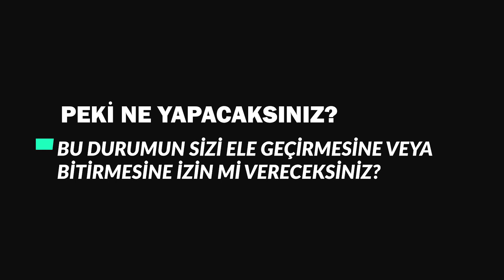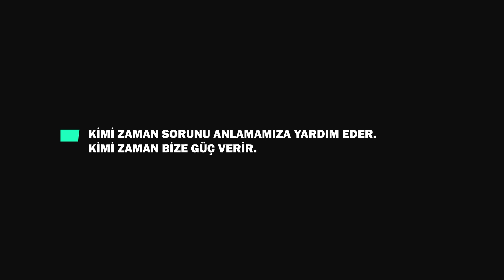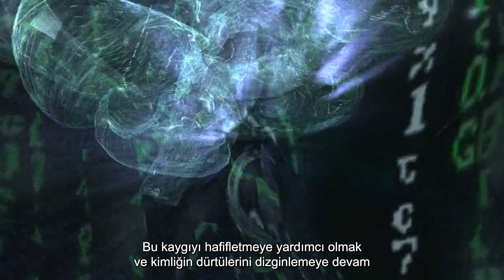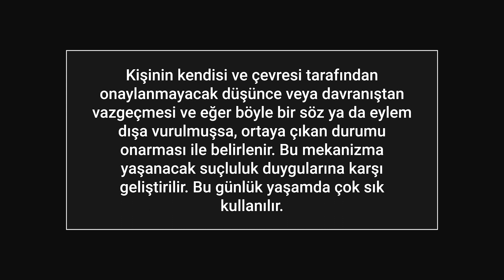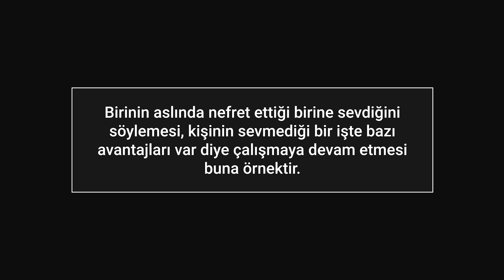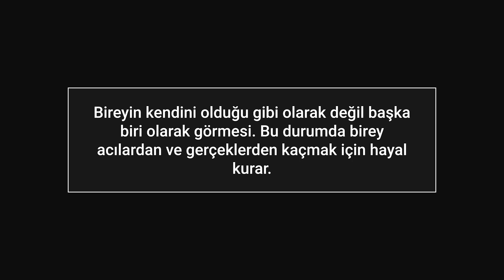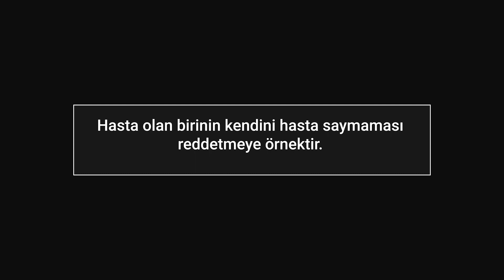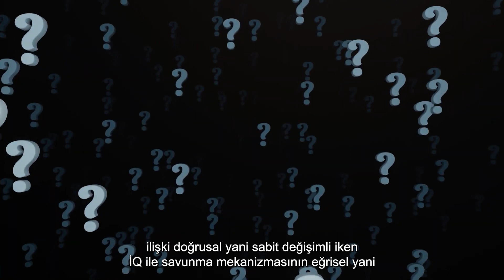PSİKOLOJİK SAVUNMA MEKANİZMALARI ━ FREUD'UN TEORİLERİ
Selamlar,

Paradoks'a hoş geldiniz. Bu belgeselimizde çok komplike bir yapı olan psikolojimizin bir takım olaylarla mücadele etmek için geliştirdiği "Psikolojik Savunma Mekanizmaları"nı inceliyoruz.

Paradoks keyifli seyirler diler...

EMEĞİ GEÇENLER;

SESLENDİRME : Savaş Karataş
METİN : Altay Atılgan
GENEL İDARE : Gizem Metin, Nuri Can Metin, Armağan Arda
POST PRODÜKSİYON : Furkan Seyhan

YARARLANILAN KAYNAKLAR;

The Development of Defense Mechanisms

Phebe Cramer
1987, Journal of Personality
Psychological defence mechanisms during the
COVID-19 pandemic: A case series

G. Walker, T. McCabe
2020, The Ruropean Journal of Psychiatry
Defence Mechanism in Middle Childhood

Stella Chess,Alexander Thomas
1976, SAGE Journals